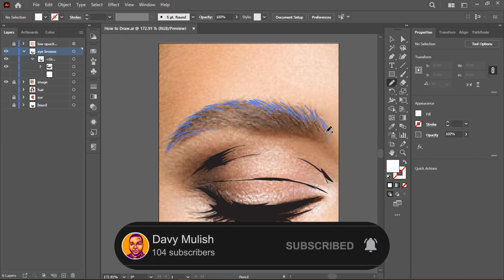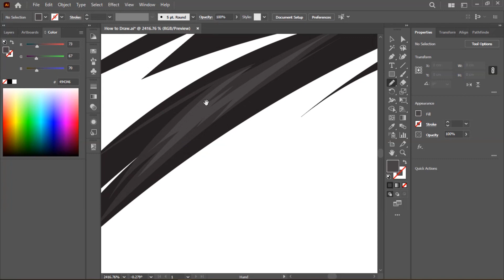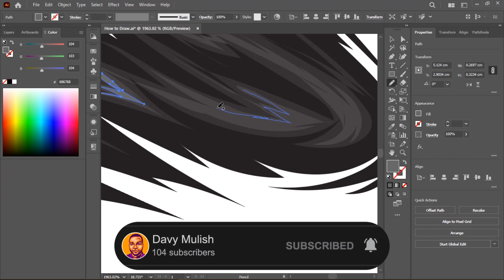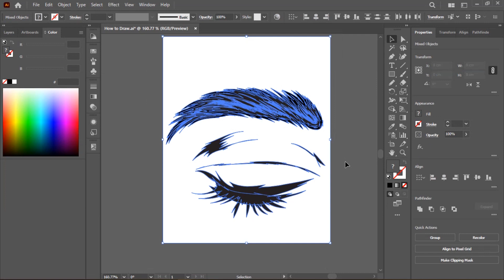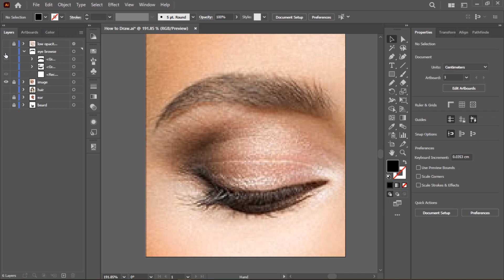How to Draw realistic Eyebrows in Adobe Illustrator CC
In this tutorial, we'll explore the pencil tool's power in Adobe Illustrator to create an eyebrow. Whether you're a beginner or an experienced illustrator, this tutorial will guide you through the process of creating a unique and eye-catching illustration using the pencil tool.

In this tutorial, we'll be exploring how to draw realistic eyebrows using the pencil tool in Adobe Illustrator. Whether you're a beginner or an experienced artist, this tutorial will provide you with the skills and techniques you need to create stunning, lifelike eyebrows in your digital illustrations.

We'll start by discussing the basic anatomy of eyebrows and how to use reference images to create accurate and realistic shapes. Then, we'll dive into the pencil tool and explore how to use it to create different textures and shading effects to make your eyebrows look more natural.

Throughout the tutorial, we'll be sharing tips and tricks to help you refine your technique and create eyebrows that look like they belong to a real person. By the end of the video, you'll have a solid understanding of how to draw realistic eyebrows in Adobe Illustrator and be ready to take your digital art to the next level.

So grab your pencil tool and let's get started!